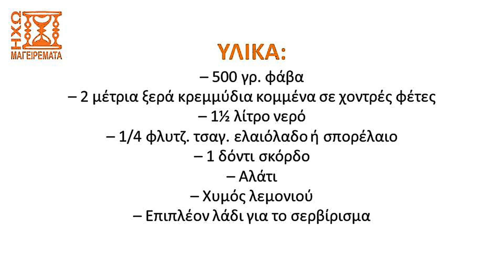Φάβα νηστίσιμη - Κλασικά HD - ηχωμαγειρέματα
Αυτή η συνταγή για φάβα αλοιφή είναι μια από τις δημοφιλέστερες ειδικά στη νότια Ελλάδα όπου η φάβα είναι απαραίτητο συνοδευτικό για ένα καλό γεύμα, ένας πραγματικός διατροφικός θησαυρός.. Έτσι αποφασίσαμε να την εντάξουμε στη λίστα με τα "Κλασικά HD" βίντεο μας. Δοκιμάστε να τη φτιάξετε, γίνεται τέλεια..! Αν νηστεύετε, με σπορέλαιο αντί για ελαιόλαδο είναι 100% νηστίσιμη..!
Ελπίζουμε να σας άρεσε η συνταγή ή το βίντεο. Αν ναι, αφήστε ένα σχόλιο ή ένα λάικ ή κοινοποιήστε στους φίλους σας ή στο κοινό σας ή ενισχύστε μας με ένα οποιοδήποτε ποσό κάνοντας κλικ στο "ΣΑΣ ΕΥΧΑΡΙΣΤΟΥΜΕ" κάτω από το βίντεο.

Δείτε τη συνταγή με την ησυχία σας, με λεπτομερείς περιγραφές και εικόνες στον ιστότοπο μας